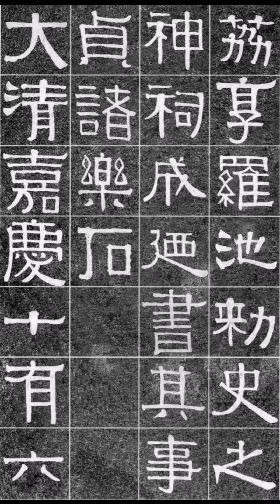伊秉绶 光孝寺虞仲翔祠碑